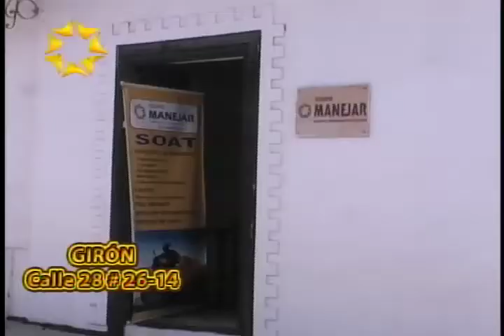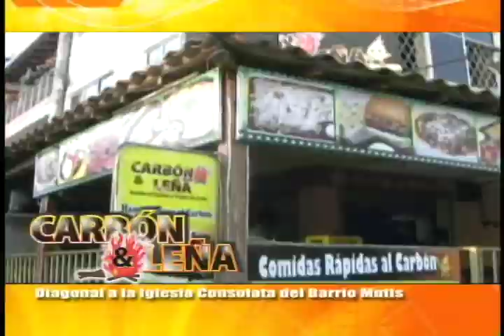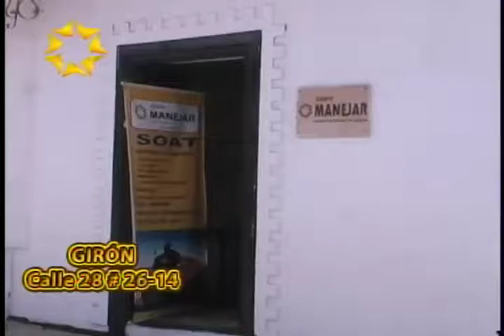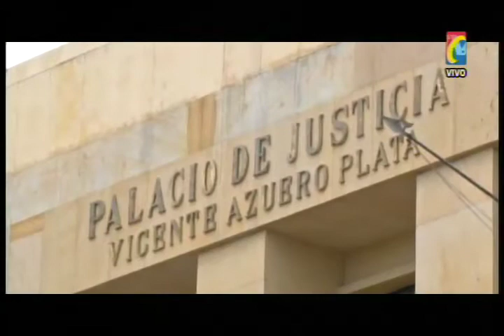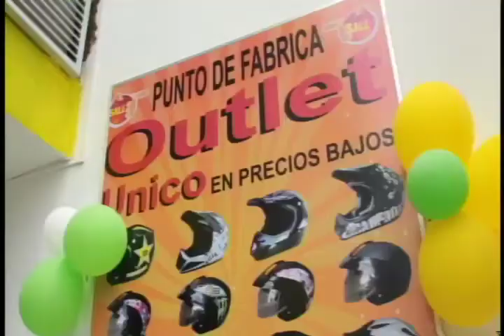Programa IMPACTO Lunes 9 febrero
01- Agredida por conductor Infractor Agente transito La APIÑA
01A- Capturada FLETERA RUBY. Acusada Múltiples atracos
02- Cobarde marido mató su ex esposa e hirió a 4 personas
03- Desde la Cárcel siguen Extorsionando haciéndose pasar por Policía con el cuento de No Judicializar familiar capturado
04- En Oiba Capturado Pereirano acusado de muchos delitos
05- Autopista entre viaducto y puerta del Sol Congestión paso a un carril por obras
06- A Ministerio Transporte y Congreso ,Veeduria poder Motero, Clubes de Motos, carros y Ciclas Piden modificar Ley 1548 y 13 183 para Exigir Marihuanómetro.
07- Ministerio Agricultura No desalojara campesinos cultivadores de Cebolla en páramo Berlin
08- 8 Capturados .Norte Bucaramanga 4 Capturados por vender marihuana.Sur  2 capturados con Coca
09- Alias panadero a juicio por Falsa Denuncia contra Aristides y David Ravelo
10- Camioneta arrolló Motociclista le partió las Piernas. Ambulancia No llegó a tiempo
11- San Gil retiró Plata de Banco pero atracado mientras almorzaba en casa